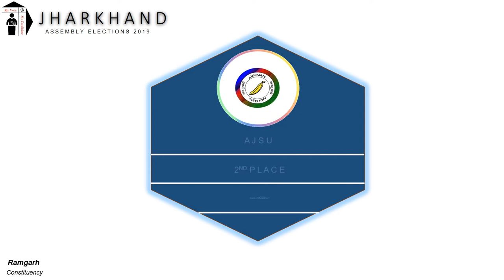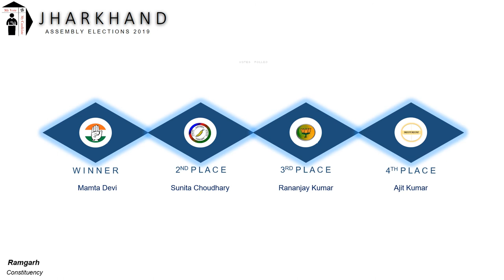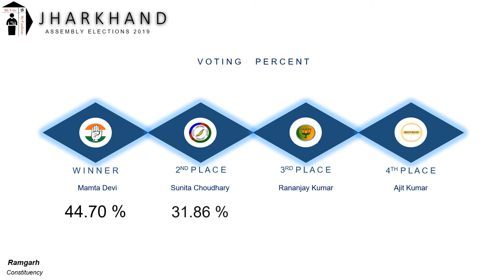Ramgarh Assembly Constituency